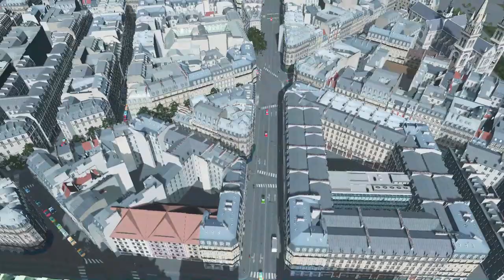Paris S4 Ep 15 | Châtelet-les-Halles et Église Saint-Eustache | Cities Skylines